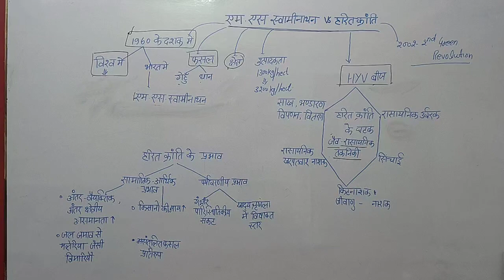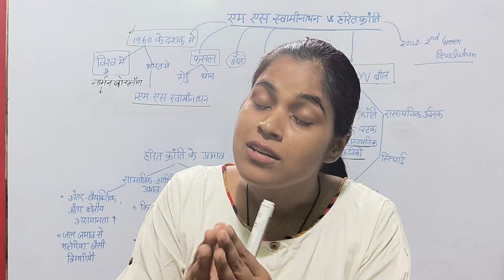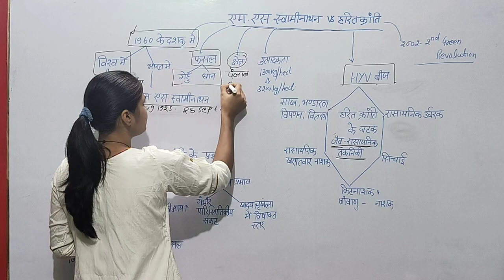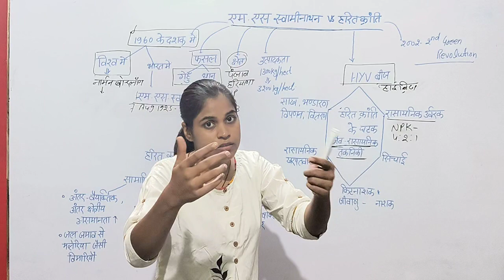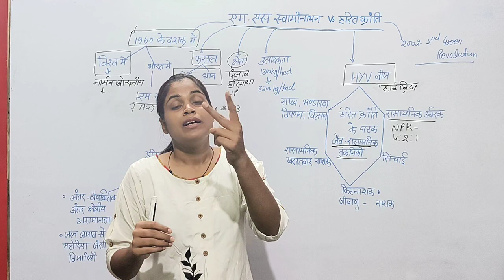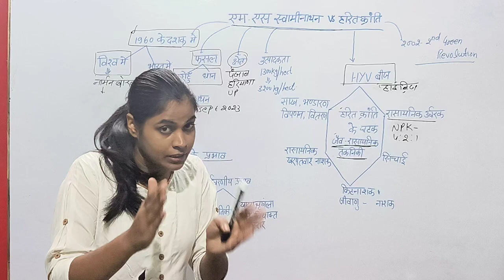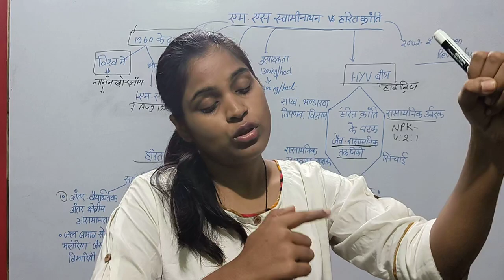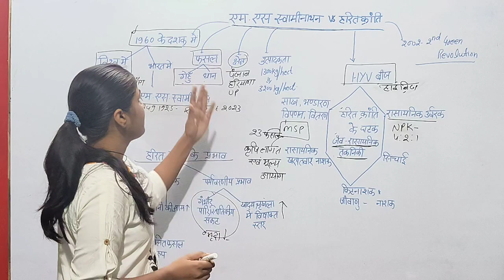Green Revolution: हरित क्रांति pet gs classes